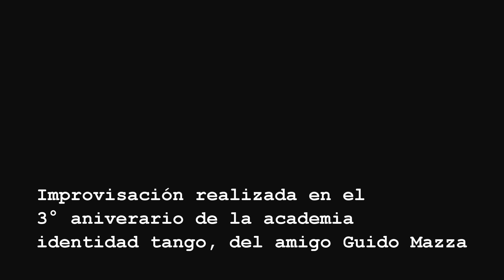José Basualdo y Laura Sastría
Improvisación, realizada en los festejos de la academia amiga Identidad tango a cargo del amigo Guido Mazza y Cecilia Silva, en el patio cubierto de la biblioteca mármol. Santiago el Estero Argentina.